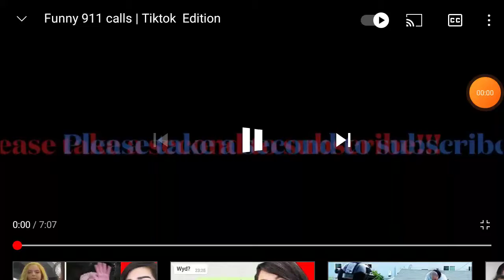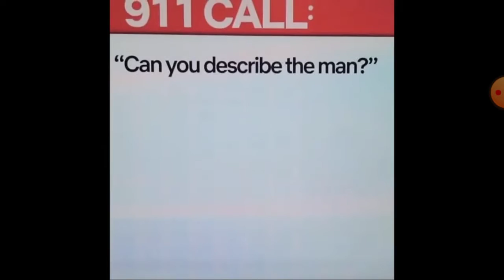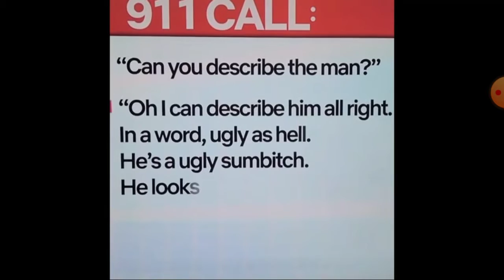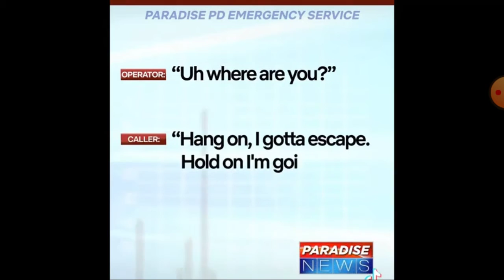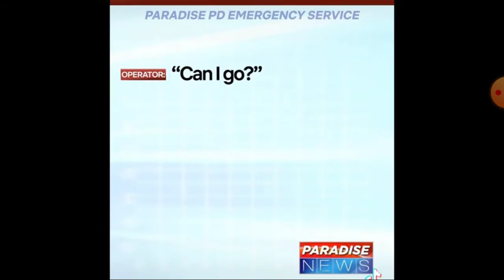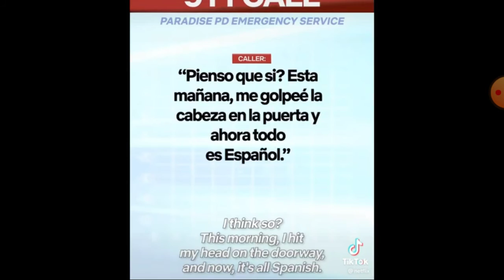police officer call funny